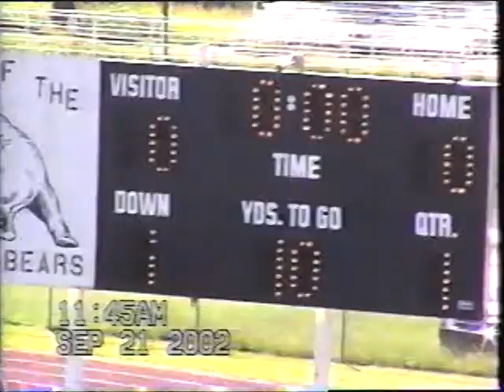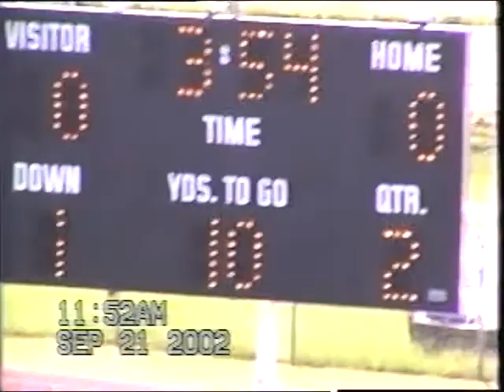Pawnee Black Bear football 2002